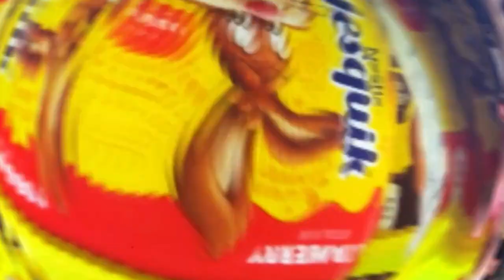ASTROID! - SPACE BATH TUB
Directed by Winston King Jr ig: @winstonkingjunior
Edited by Anton Emelin ig: @antonslegacy
Camera - Alessio Giambenini ig: @giambealessio

Starring Dani Fontaine ig: @eyes_on_phones_

Styles and make-up by Dani Fontaine @eyes_on_phones_
Mixed and Mastered @ma3stroproductions
VFX: Anton Emelin

Space Bath Tub Lyrics

Day! New libido,
You my Chasey Lane,
In the land of mosquitoes
Feeling has delay,
Past life made you fearful
I guess you loved my ways,
I kept it pretty simple.

Space bath tub
Would you join me

Chorus:
Give me breather
And I am all right
Since I believe it
I am gonna fly
I just received it
Don't wanna fold alone
We loved the teaser
But we were stoned

Verse 2
And we taking Pluto Bath just you in me
I remember vibrant sex was our Creed
Its a shadow working Sesh that's what we did
It was passion splash you feel the heat
We levitated mile above the ground
To separate is our middle ground
And now between the hearts we build the bound
I am so hyped when I hear sound of your call

Hook

Space bath tub